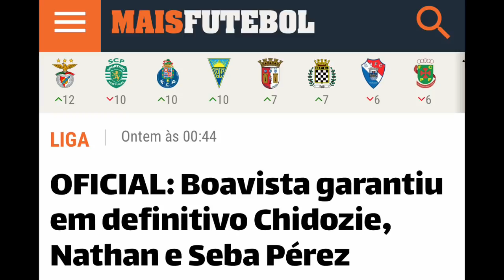CHEGOU: VASCO CONFIRMA QUE VAI APRESENTAR REFORÇO HOJE | ZAGUEIRO WALBER MUITO PRÓXIMO DE FECHAR!